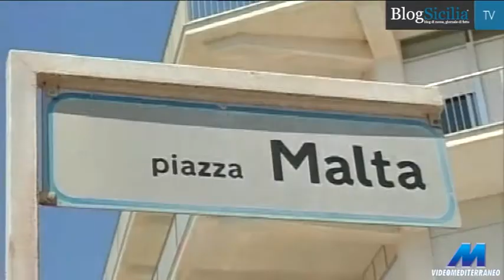Baby gang sgominata a Marina di Ragusa, arrestati 4 minori di Gela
La polizia ha arrestato per furto a Marina di Ragusa una baby-gang di gelesi in trasferta. In manette sono finiti T.A. di 17 anni, C.F. di 17 anni, D.N.R. di 15 anni e C.G.G. di 16 anni, tutti di Gela.

Servizio di VideoMediterraneo